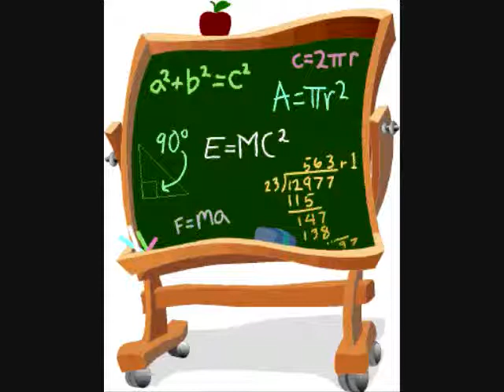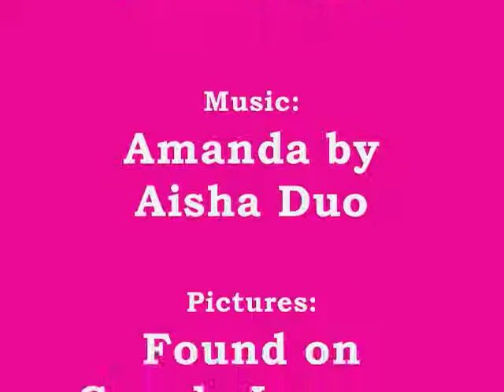Best Learning Experience Ever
This is a video I made for my EDCI 270 class. It describes the best learning experience I ever had as a student. It is based on the paper I wrote for the same class (link to the paper I wrote and more info about the class and this project can be found I claim no rights to the music (Aisha Duo) or pictures (various sources listed at the end credits), just the writing, narration, and editing. Hopefully someone finds this even a little thought provoking. I really do think that the best things you learn in school come from the social experiences you have. If the book learning ends up coming second, sometimes that's alright. (This coming from a Junior English Education major at Purdue). So enjoy!